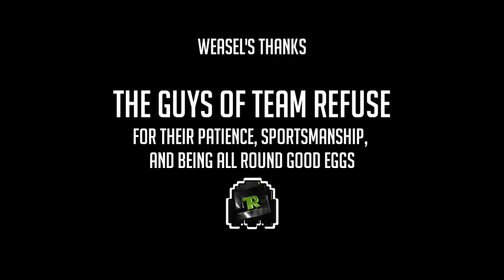TF2 - Team Refuse, A Documentary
TF2Hut - Where YOU! Can Upload!

Song/s (In Order):
Brian Burrows - Ride of the Valkries Remix
Brian Burrows - Symphony no.5 Remix
Brian Burrows - Reverie Remix